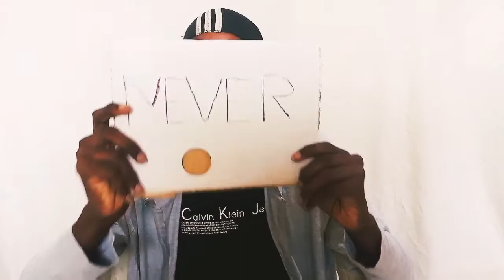Never have i ever"teens edition" 😂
hey guy i'm amos leon conteh i'm a 17years old boy whos dream is to spread possitive vibes to the world and make a change.join me on this journey to make a change😊